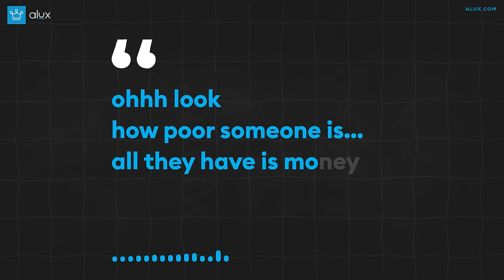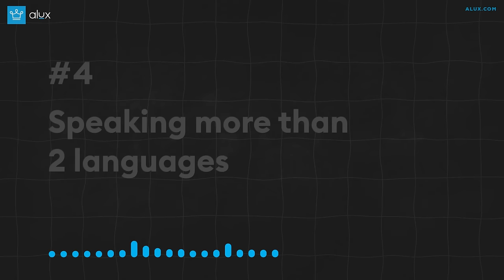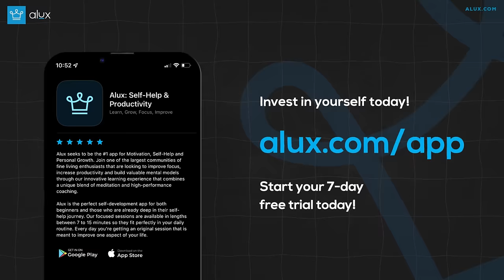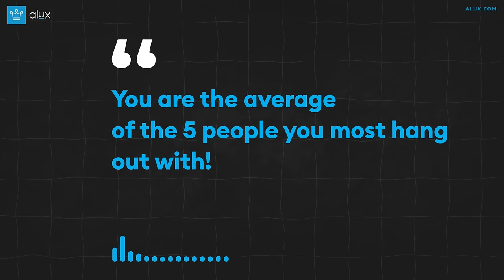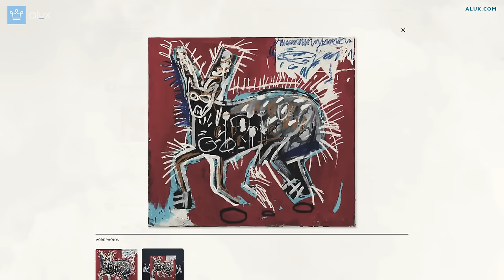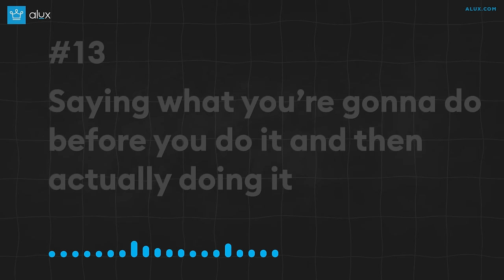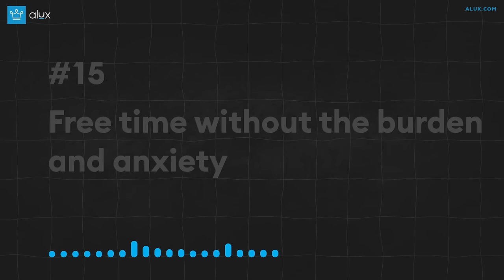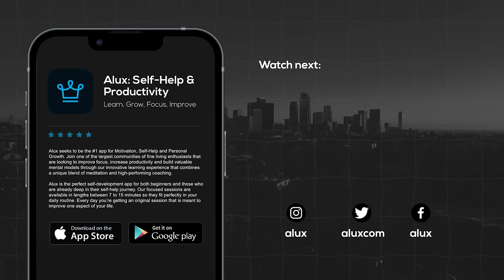15 Things That Impress People More Than Money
15 Things That Impress Other People More than Money

With Masterworks you can purchase shares in great masterpieces from artists like Pablo Picasso, Banksy, Andy Warhol, and more.

In this Alux.com video we will be answering the following questions:
What is more impressive than money?
What impresses people most?
What impresses you about other people?
What can you change that impresses people?
What's incredibly impressive to other people?
What's more impressing to others than money?
00:00 - Intro
00:52- How hot your partner is
01:32 - Social dominance: winning hearts and arguments
02:19 - Cooking, Being funny
& able to have fun
03:12 - Speaking more than
2 languages
04:06 - Self-made building something bigger than yourself
05:47 - Publishing a book (or more)
06:37 - Having cool friends & Being able to make friends easily
07:42 - Being able to fix things
on your own
08:23 - A body they’d want for themselves
09:09 - Your understanding of art, history, geography, and culture
11:33 - When other people know your name and give you preferential service
12:29 - Going the extra mile without being asked to
13:19 - Saying what you’re gonna do before you do it and then actually doing it
13:50 - A happy & solid family
14:42 - Free time without the burden and anxiety